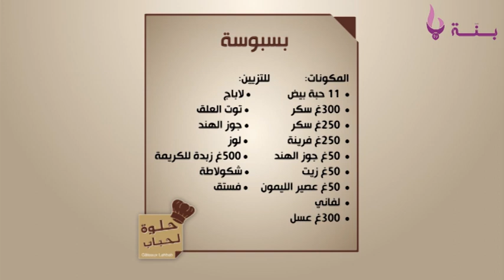حلوة لحباب: بسبوسة